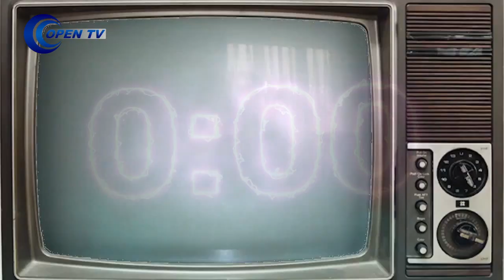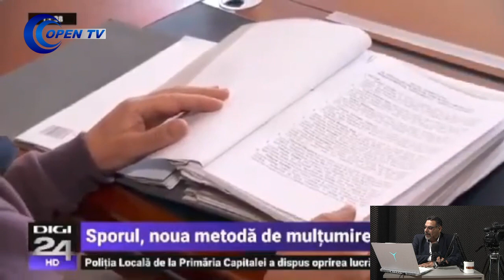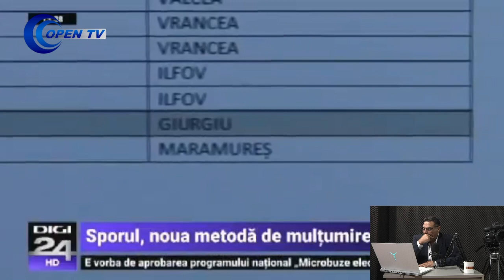Cappuccino cu Mihaita Grigore - invitat, Vasile Serban, consilier local Cosoba